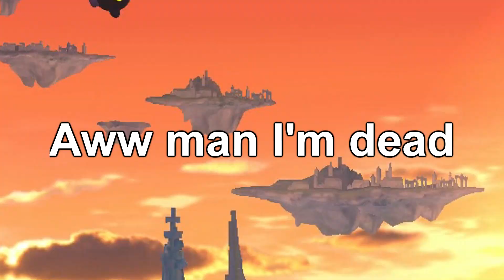Double Taunt To Get Bodied = True Combo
BILLY THINK HE SLICK WITH THE DOUBLE TAUNTS? NAH FAM CATCH THIS L